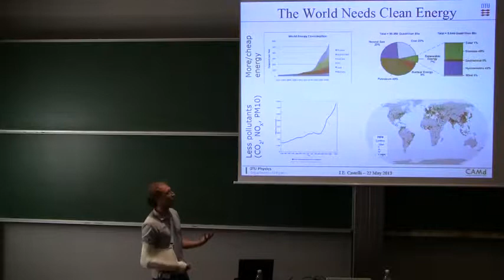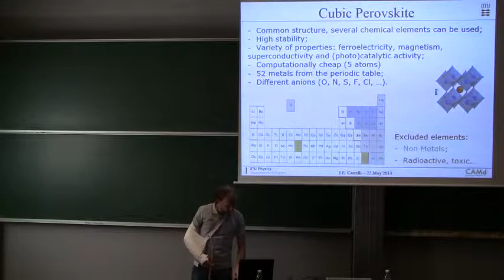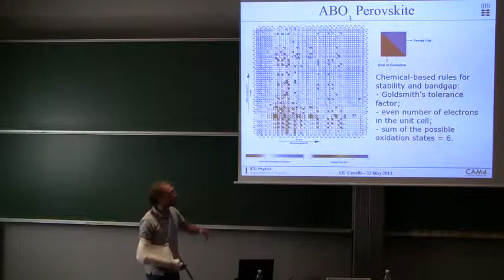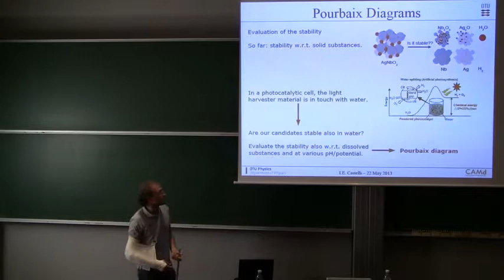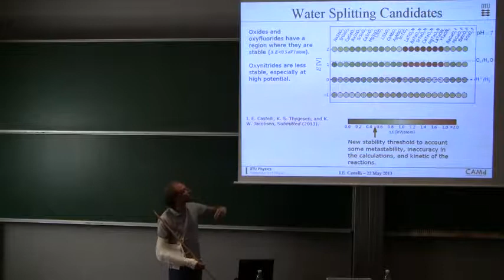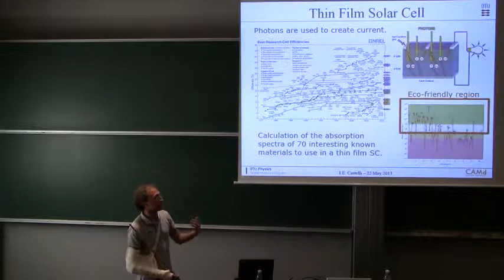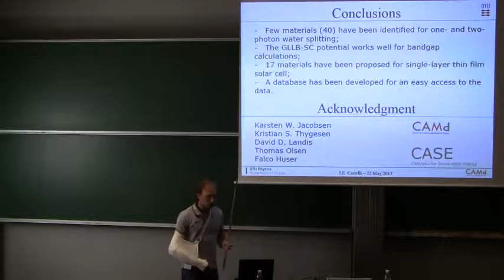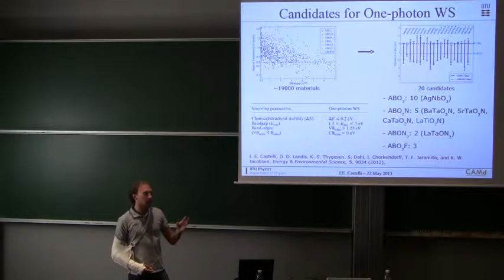Ivano E. Castelli: Computational screening of materials for water splitting